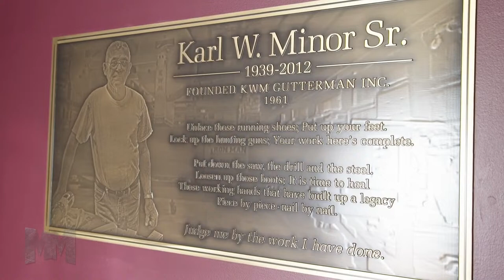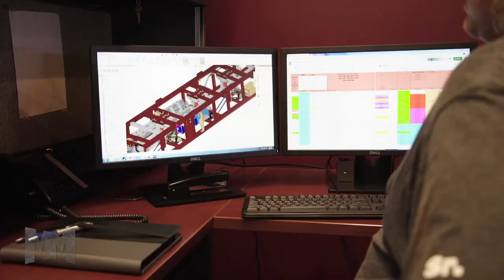R. MONTOYA VS E. TRUJILLO │ SINGLES QUARTERFINALS │ 2024 MCNAMARA HALL OF FAME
MINNESOTA HALL OF FAME